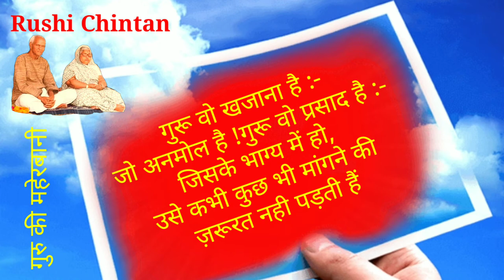गुरु की महेरबानी